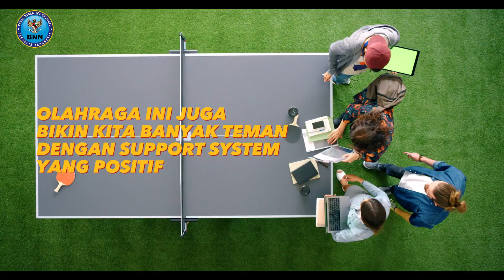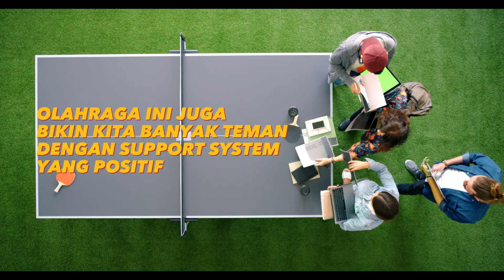KENALIN YUK! MANFAAT KESEHATAN OLAHRAGA TEKNIS MEJA ATAU JUGA DISEBUT PINGPONG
Hai Sober, Sobat Bersinar

Olahraga tenis meja banyak manfaatnya lho..
Dari sisi kesehatan, tenis meja bagus buat menguatkan stamina, bagus buat kesehatan otak, dan bisa jadi salah satu pilihan untuk turunkan berat badan..

Sedangkan dalam aspek sosial, tenis meja juga bagus untuk menambah teman, dan pergaulan yang positif.

Ayo sober kita cegah narkoba dengan tenis meja..